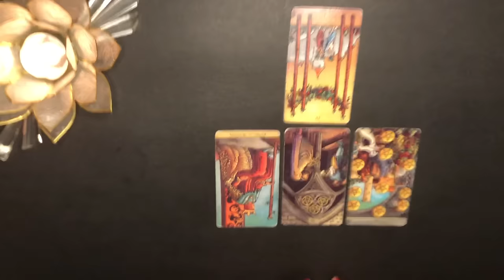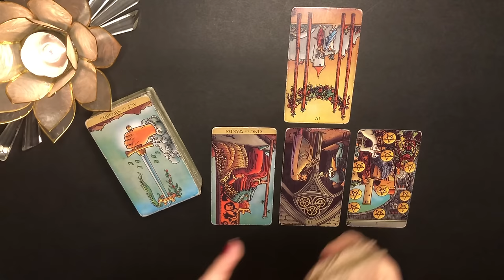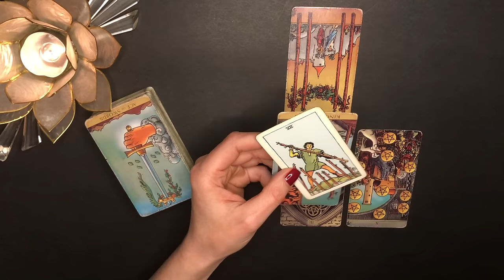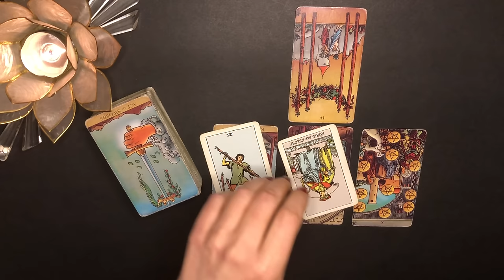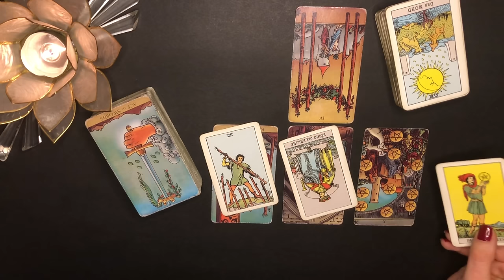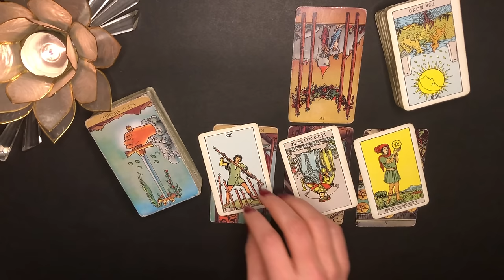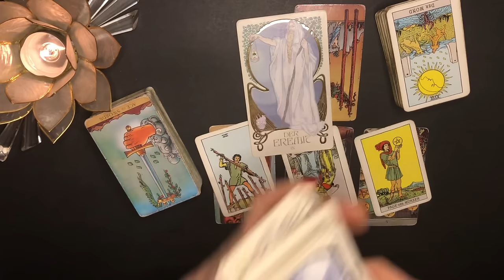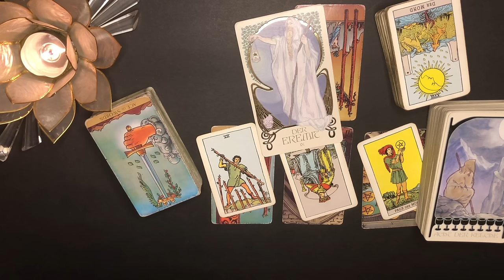STEINBOCK ♑️ "IHR HABT MEINEN TIEFSTEN RESPEKT" Steinbock 25. - 31.März 2024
💖Steinbock 25. - 31. März 2024 Wochenlegung

💖Hier geht's zu meinem Shop: Dort findest du Infos zu persönlichen Legungen, deinen persönlichen Lebenskarten, Seelenplan, Berufung-Karten, etc